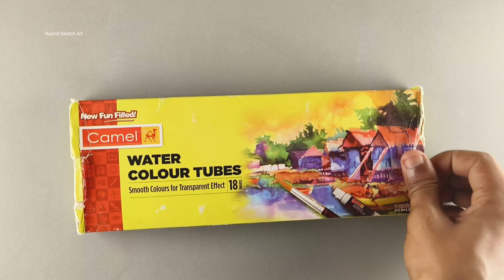Easy Watercolor Painting | Tutorial Simple Scenery Watercolor Painting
Drawing Tools that | uses

Brustro Watercolor paper 300 GSM